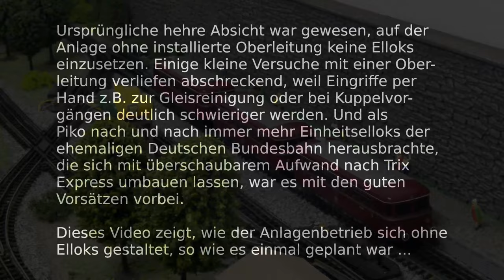Trix Express 08.02.2024: Vor der (unsichtbaren) Elektrifizierung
Ursprüngliche hehre Absicht war gewesen, auf der Anlage ohne installierte Oberleitung keine Elloks einzusetzen. Einige kleine Versuche mit einer Oberleitung verliefen abschreckend, weil Eingriffe per Hand z.B. zur Gleisreinigung oder bei Kuppelvorgängen deutlich schwieriger werden. Und als Piko nach und nach immer mehr Einheitselloks der ehemaligen Deutschen Bundesbahn herausbrachte, die sich mit überschaubarem Aufwand nach Trix Express umbauen lassen, war es mit den guten Vorsätzen vorbei.

Dieses Video zeigt, wie der Anlagenbetrieb sich ohne Elloks gestaltet, so wie es einmal geplant war ...

Begleiten wir zunächst den morgendlichen Schienenbus auf seiner Fahrt von Steinbach nach Langenthal mit dem Zwischenhalt in Unterneudorf.

V160 005 nähert sich mit ihrem Schnellzug nach Würzburg. Der Zug hält nicht in Langenthal, jedoch muss der Bahnhof mit reduzierter Geschwindigkeit durchfahren werden.

Eine Umsteigemöglichkeit für Fahrgäste aus Steinbach bietet jedoch der von 24 058 geführte Personenzug in die nächste Kreisstadt.

Nachdem in beide Richtungen umgestiegen wurde, tritt 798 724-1 den Rückweg nach Steinbach an.

Güterzüge werden häufig von der V160-Familie gefahren.

Zwischenzeitlich hatte ein Eilzug geführt von 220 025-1 in Langenthal halt gemacht.

Auf Gleis 1 trifft ein weiterer Schienenbus (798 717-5) jetzt aus Holzmühle ein.

Aus der Gegenrichtung ist V100 1009 mit einem Nahgüterzug unterwegs, der in Langenthal einen am Güterschuppen entladenen leeren Kühlwagen aufnehmen wird.

V36 257 bringt Nachschub für das Sägewerk.

64 089 ist frisch mit Wasser und Kohle versorgt worden, um einen Nahgüterzug nach Steinbach zu überstellen und dort zum Güterschuppen zu drücken.

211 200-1 bringt mit ihrem Personenzug einen Reisebürokurswagen mit ... das Urlaubsziel ist erreicht!

80 020 ist mit einer kleinen Übergabe unterwegs.